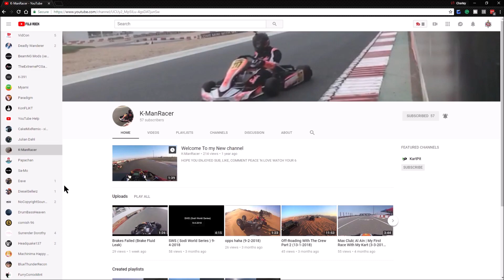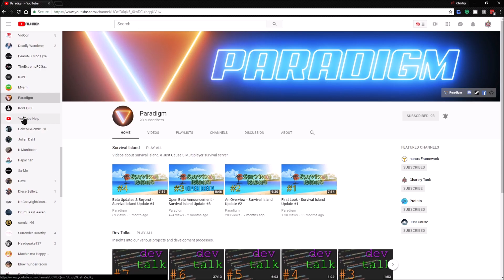Just Cause 3 Friday Featured Viewer Challenge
This is a winners video it's how I promote all of you winners by showing content from your YouTube Ivan Angnata has won this week's Challenge so congratulations on there first win here.
Challenge Video rules:
join the community and make some new friends share your videos and live streams once a day to our community, come to have some fun and game with me also.
A great YouTuber and a very close friend.
come to join the fun
Game Servers
Gaveroid's CSGO Server - (find in the server browser, search Gaveroid)
Check out the Ashen Blaze JC3MP server.
Eelctro_ made my Red & White outfit
And textured my weapons He can
make you some join his Discord